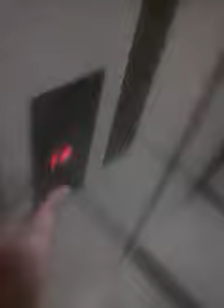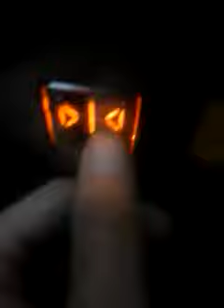Block 180B Rivervale